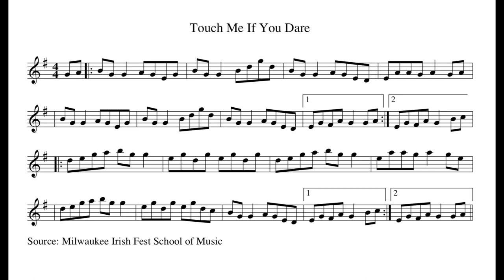Tune of the Week 7: Touch Me If You Dare (G major version - reel) - tin whistle play-along track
Here's a barebones tin whistle version of Touch Me If You Dare (the G major version). Use the YouTube playback tools to slow down the tune to make it easier to learn the tune! The original speed was recorded at 75bpm.